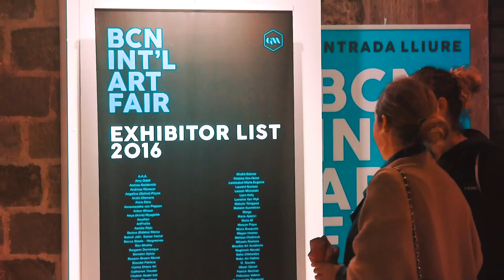AnnaDora Barcelona International Art Fair 2016